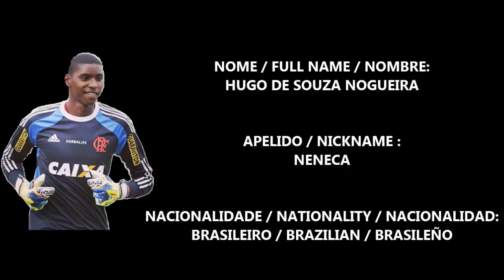NENECA GOLEIRO 99